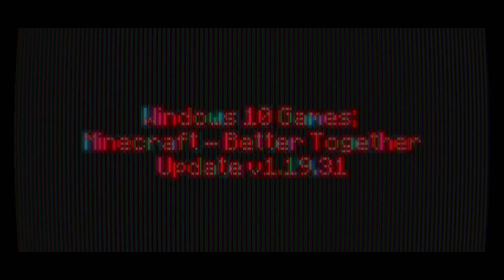Windows 10 Games SP; Minecraft Week 275 Day 1919 - Night 1919 | -)Year 6)- | V1.19.31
-=-=-= *Front-Note; =-=-=-

[]p (oo).] -[ Week CC-VII-V [275] starts heah in mah -)Extended x6)-
365-ish day Minecraft Venture teh nowhere ]

-[ None used ]

-=-=-= Artwork; =-=-=-

-[ MC10 BTU - Ep.1918, or Day 1918 Night 1918 ]
-[ MC10 BTU - Ep.1917, or Day 1917 Night 1917 ]
-[ MC10 BTU - Ep.1916, or Day 1916 Night 1916 ]
-[ MC10 BTU - Ep.1915, or Day 1915 Night 1915 ]